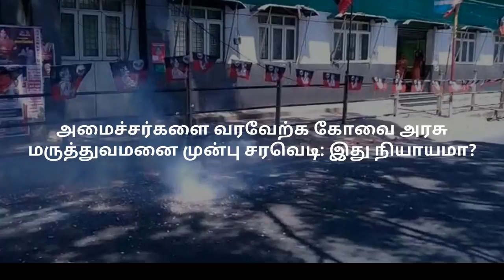அமைச்சர்களை வரவேற்க கோவை அரசு மருத்துவமனை முன்பு சரவெடி: இது நியாயமா?